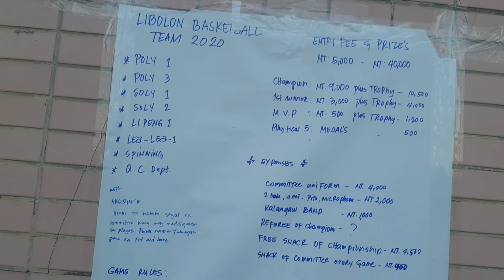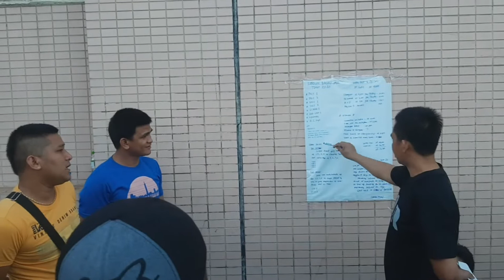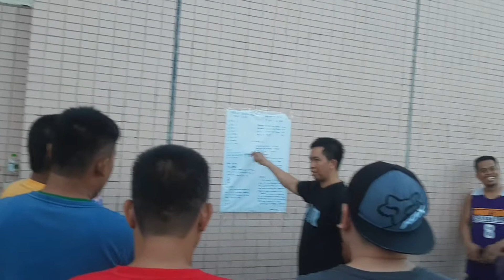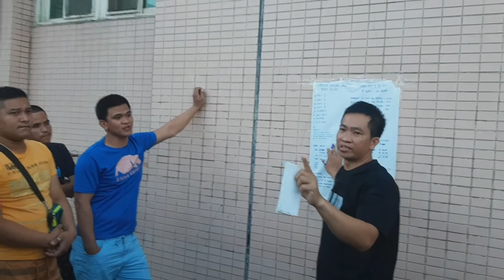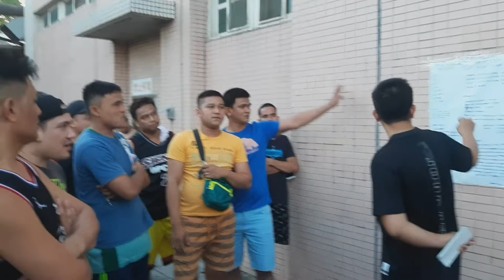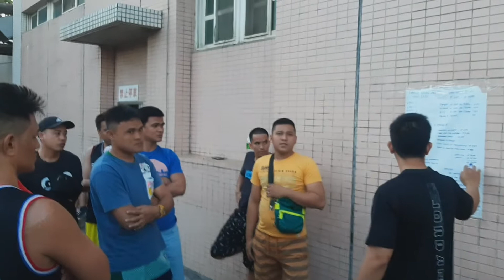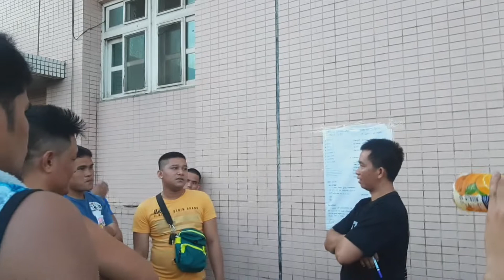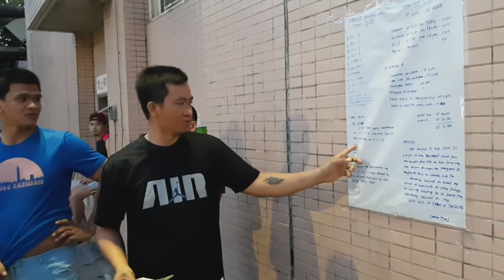Taiwan Basketball Tournament Meeting (Libolon) 2020